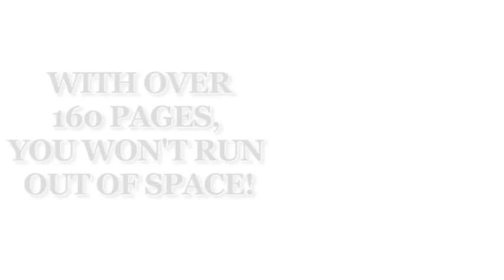Most Wanted Yorkshire Terrier Journal Diary Notebook (Dog Journal Notebook Diaries)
Journal Diary Notebook for Dog lovers - Yorkshire Terrier lovers in particular!

Adorable Most Wanted Yorkshire Terrier image graces the cover of this cute journal diary notebook.

Popular easy to use notebook format with medium ruled (college ruled) feint lines (7.1mm spacing) on letter size pages.

Helpful for anyone wanting to keep a record of things, such as using as a daily diary, journal, or simple notebook to write down ideas. Perfect for students and business people alike.

Great as a notebook journal for jotting down your ideas and inspirations when they occur. Ideas can be likened to slippery fish, and if you don’t gaff them by writing them down immediately, they are likely to slip away forever!

Nice Large A4-letter size (11 X 8.5-Inches) format has plenty of room to write your stuff. And with over 160 pages, you won’t run out of space in a hurry.

We think you’ll find this a fantastic notebook for home, school, office, or anytime when you’re on the fly and need to note something down!

Makes keeping a daily diary an absolute pleasure!